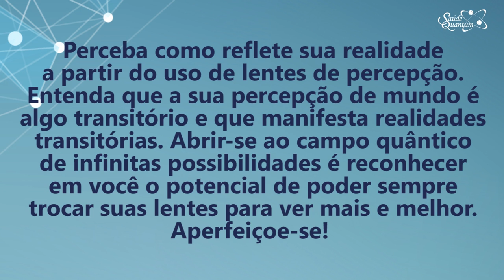Coaching Quântico 281: Saiba Como Mudar Suas Lentes de Percepção | Wallace Liimaa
✭✭✭✭✭ Nesse vídeo abordo a importância de expandir a percepção e ampliar suas lentes para compreender a realidade com transparência. Assista já!